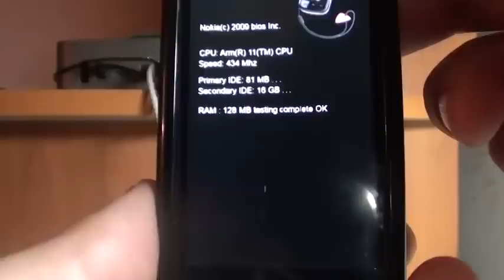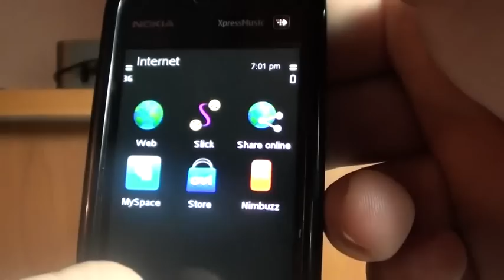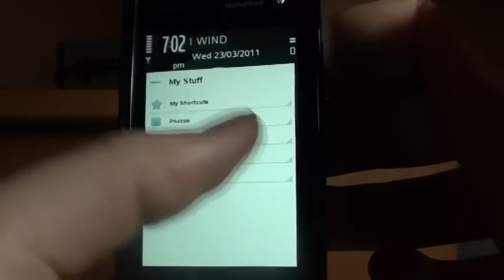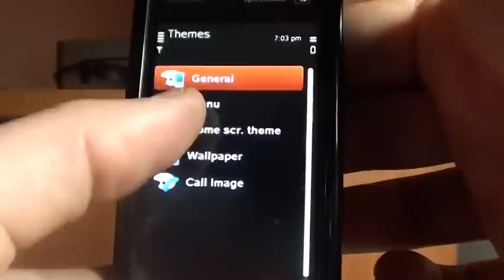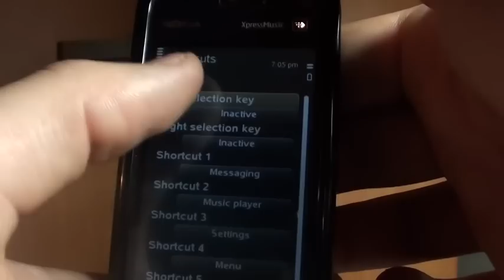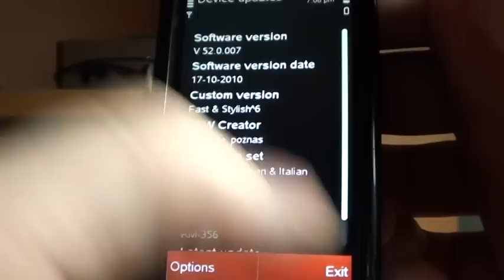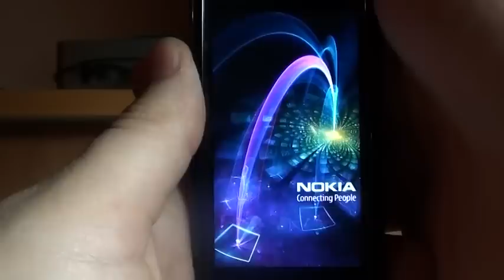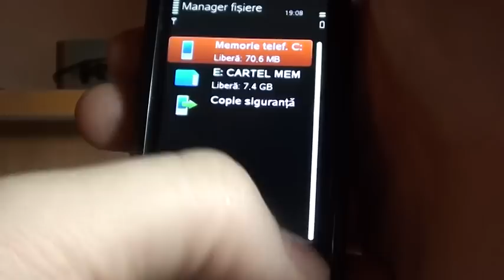Fast & Stylish^6 Presentation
My best CFW for everyone!!!